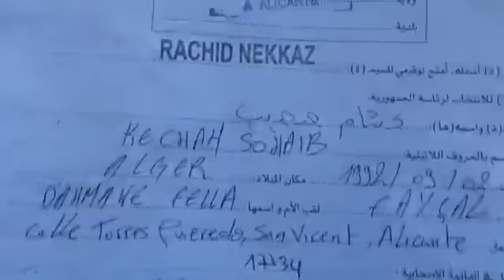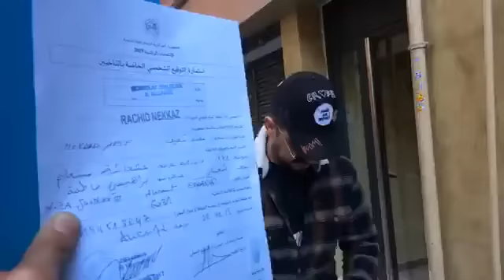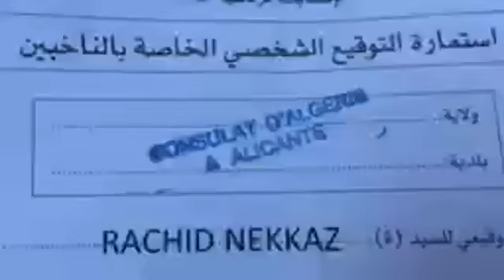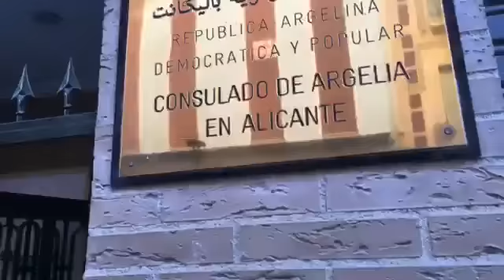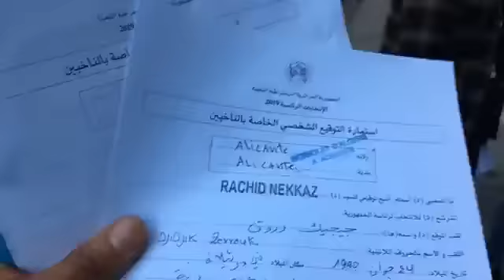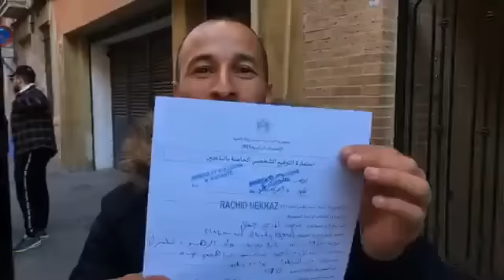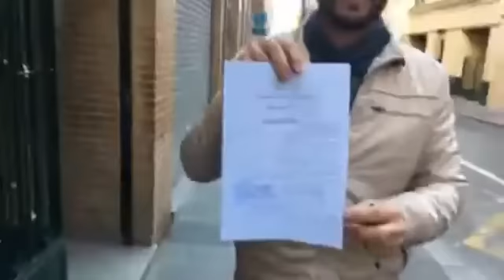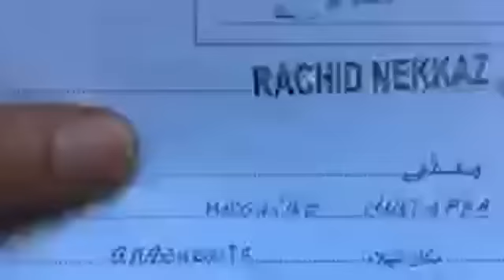رشيد نكاز من اسبانيا اليكانتي يشكر القنصلية الجزائرية التي تركت ابوابها مفتوح الى اخر ساعة جزء 4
ALICANTE : Rachid Nekkaz est devant le consulat d’Algerie jusqu’à 16h pour obtenir le soutien des Algériens. Apportez SVP votre carte nationale et votre carte de vote SVP.